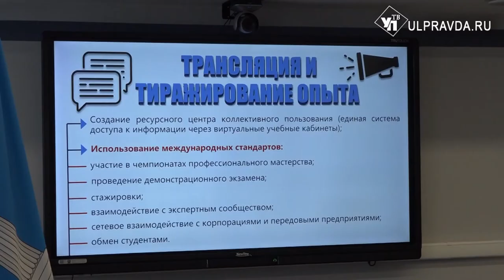Ульяновские студенты получат компетенции будущего в новом IT –центре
В Ульяновской области заработает Центр IТ-компетенций на базе авиационного колледжа, он же - Межрегиональный центр компетенций. Как будут готовить студентов и как центр повлияет на систему образования  в целом  - обсуждали на заседании Общественного экспертного совета по развитию информационных технологий.